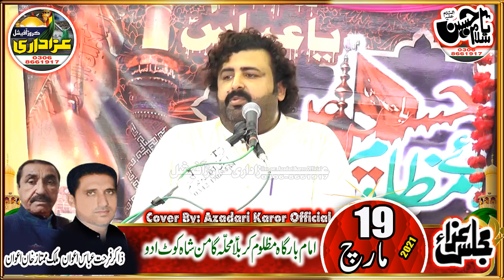Zakir Imran Jhandeer Majlis 19 march 2021 at kot adu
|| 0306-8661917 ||